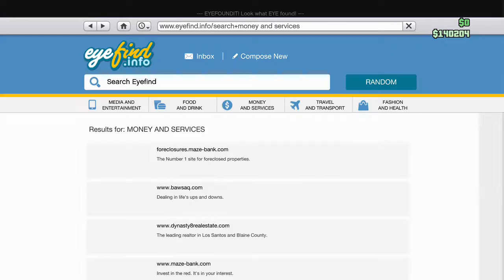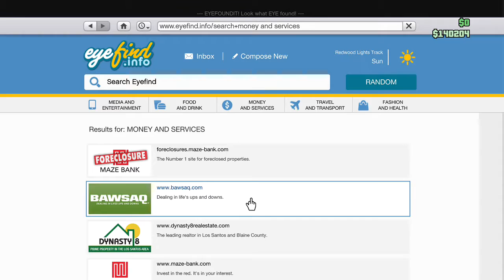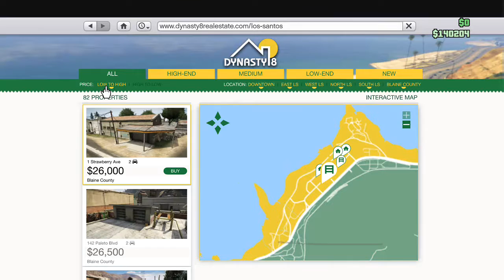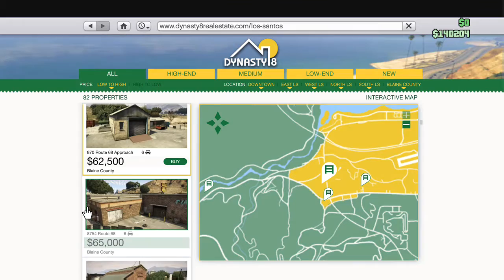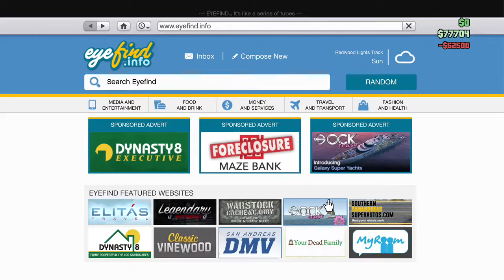[PP/GS] Trouble returns to Grand Theft Auto-ing after 5+10 years